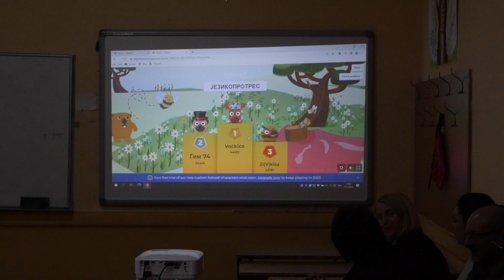Kviz o jezičkoj kulturi u Palanačkoj gimnaziji